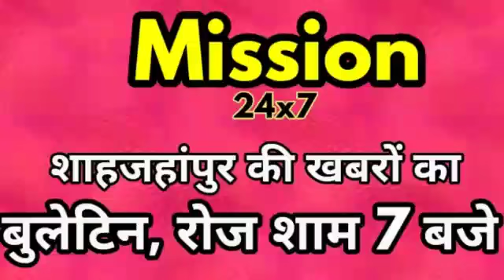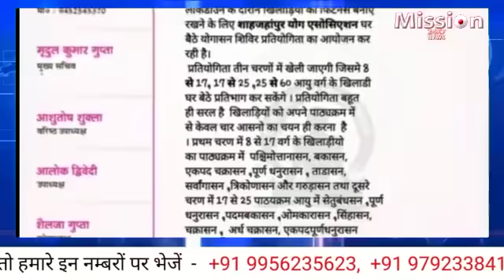शाहजहांपुर के समाचार :- 7 PM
22 अप्रैल 2020 की खबरें